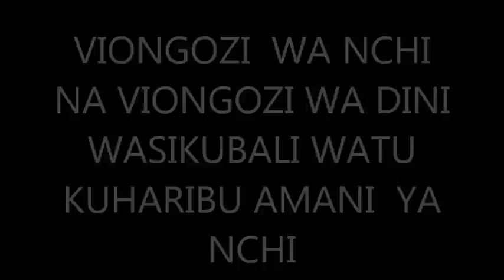MABADILIKO BINAFSI NA AMANI KATIKA NCHI- KHUTBA YA IJUMAA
Katika Hotuba hii Maulana Sheikh Hemedi Jalala anaelezea umuhimu wa mabadiliko ya kinafsi, kitabia na kimaendeleo kiujumla, sambamba na hayo pia ameelezea umuhimu wa Amani ya nchi na wajibu wa viongozi wa dini pamoja na serikali katika kuizungumza, kuienzi na kuifunza amani kwa watanzaniai. .